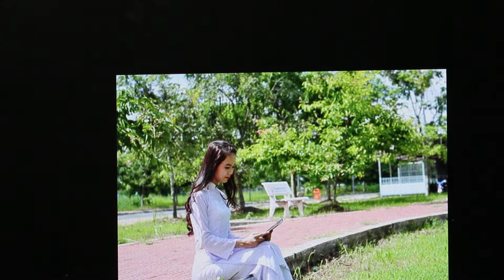MƯỜI NĂM YÊU EM - TRẦM TỬ THIÊNG - TRÌNH BÀY - DUY VĂN